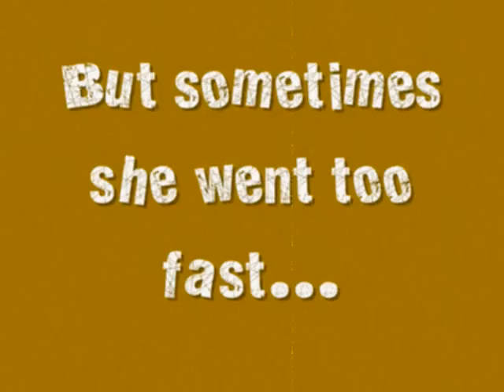Fearless The Story of Racing Legend Louise Smith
Fearless is the story of race car driver Louise Smith. Fun book to introduce kids to the history of stock car racing. Top Ten ALA/Amelia Bloomer Booklist, 2011: New York Public Library, 100 Books to Read and Share